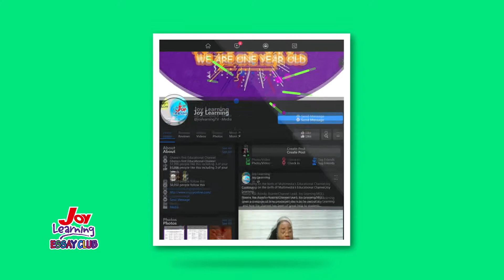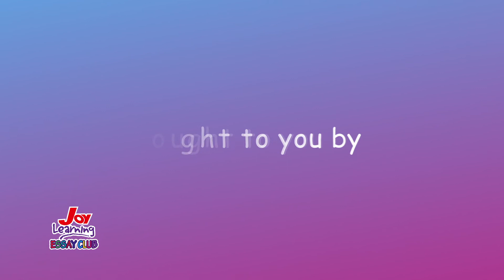Joy Learning Essay Club May/June Edition Update 1 - 11/06/21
Joy learning
Essay club competition

Joy learning Essay Club Competition is an Educational Competition that features Junior High and Senior High Students who write Captivating Essays to win Amazing Souvenirs
Hit the Comment Section if you have any questions.